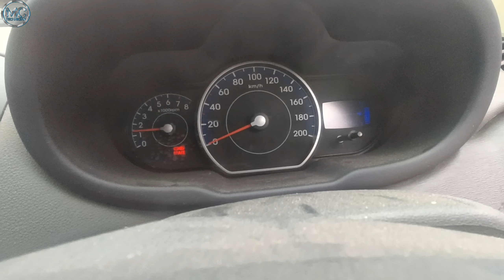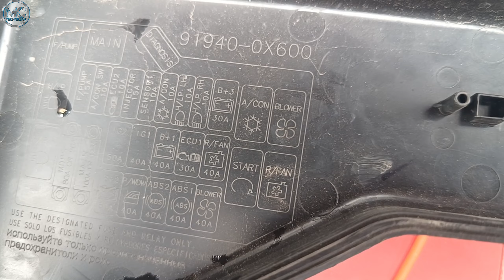Hyundai i10 radiator fan change#Hyundai i10 radiator fan replacement#Hyundai i10 over heating probl#